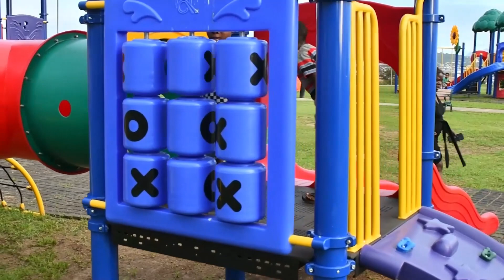New Road Family Park Reopens - January 24, 2023